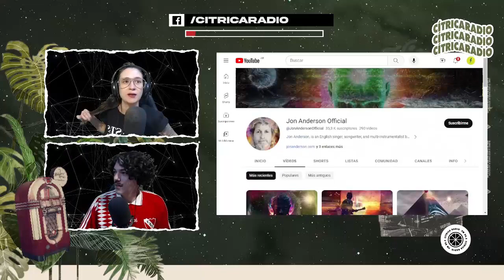🔥Nido Generación: UnDiaComoHoy: los 78 de Ion Anderson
Celebramos la vida del uno de los fundadores de la banda de rock progresivo YES, que tuvo su auge durante los 70s.

Cítrica Radio no es solo un medio de comunicación, es una voz joven y alternativa con una visión crítica de la realidad. 💥🎤 Enfocamos la política, la economía y la cultura desde una perspectiva única, creando contenido que desafía lo convencional. Únete a nuestra propuesta original y revoluciona tu perspectiva de los medios en Argentina.